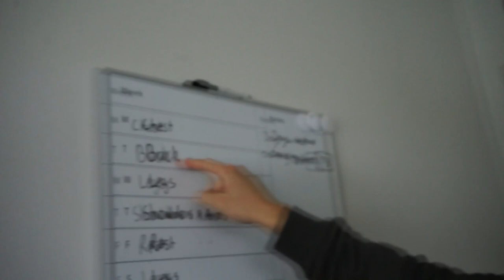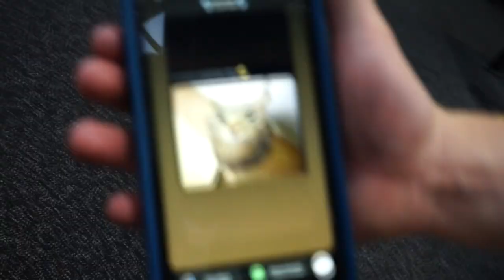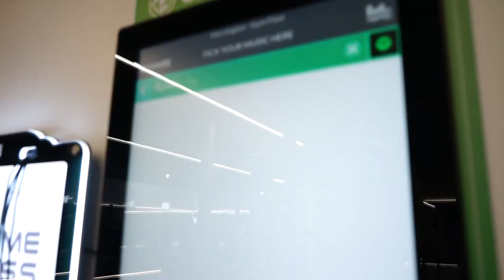SILLY GOOSE QNA WHILE DESTROYING BACK - HARDSTYLE GYM VLOG/EDIT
Was a very silly goose while answering your questions (some not youtube appropriate) in this QNA.
Destroyed back in this hardstyle gym vlog edit with a killer workout and deadlifts.

If you enjoyed let me know with a like and a comment

Save 10% On Supplements W/ Code 'SHEZ' and Support Me Directly

The style of this video is similar to Maxtaylorlifts and Zac Perna. A large influence on this video has come from content creators like Lexx Little and Alex Eubank